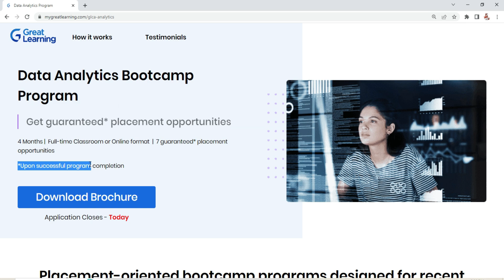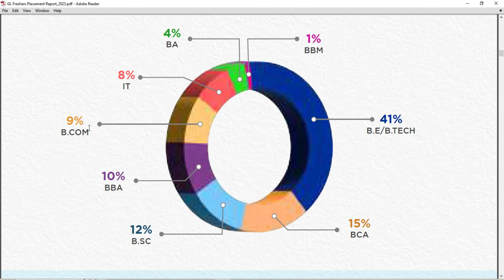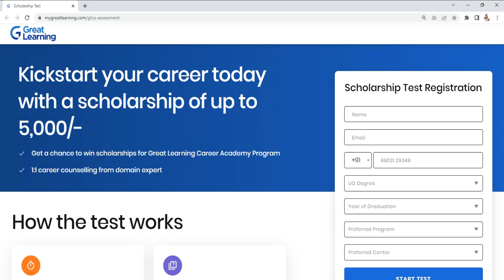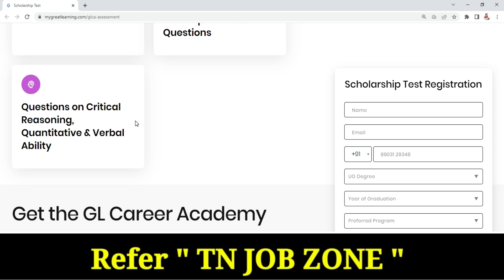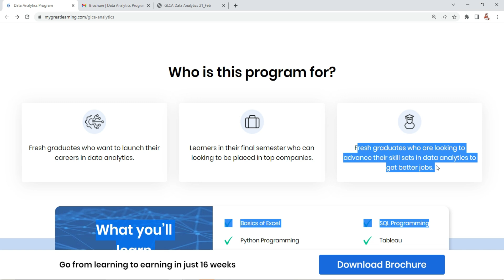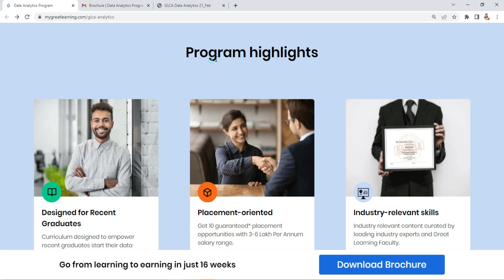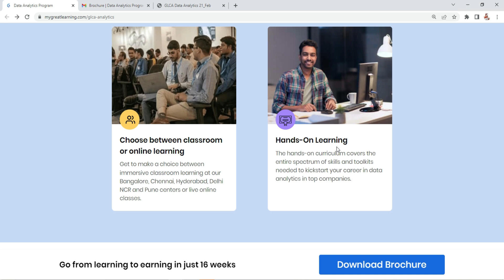விண்ணப்பித்தால் போதும் 🥳 NO EXAM👉 ZOHO, TCS, INFOSYS RECRUITMENT 2023😍PERMANENT JOB OPPORTUNITY 2023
💥 கண்டிப்பா இந்த வாய்ப்பை பயன்படுத்தி உடனே Register செய்ங்க

Refer TN JOB ZONE You Will Get 5000 Scholarship, Don't Miss it..